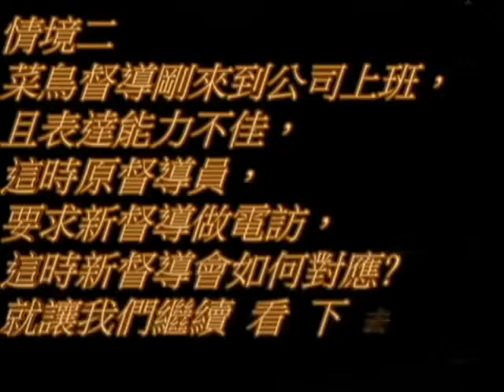2015.01.22 保持溝通 Communication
溝通技巧